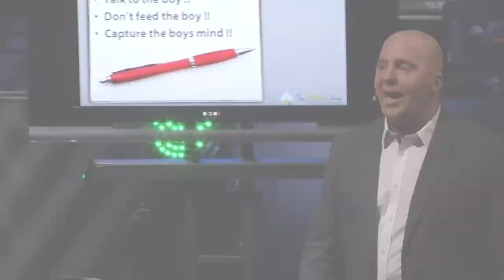Hormone Connection 1